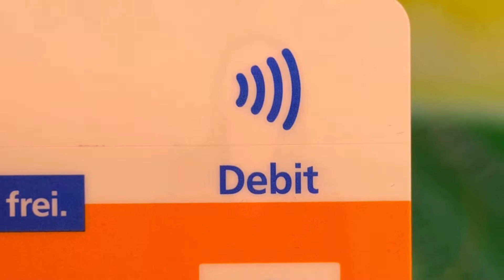Smarte Service Tipps #6 - Kontaktlos mit der Karte bezahlen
Kontaktlos mit der Karte bezahlen - so geht‘s